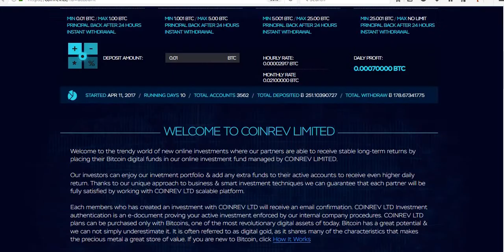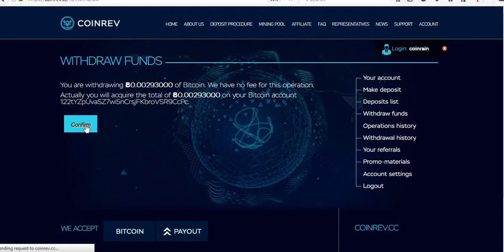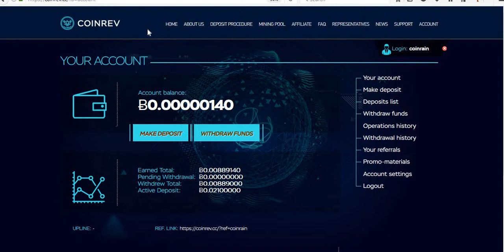Coinrev Ltd-Live Withdrawal on April 21, 2017